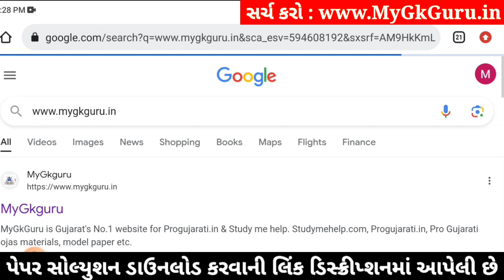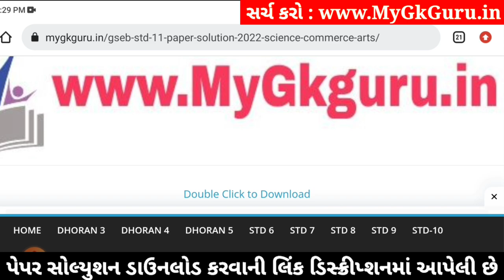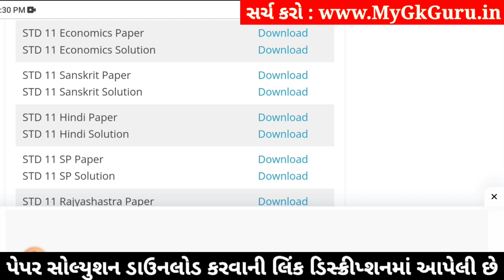std 11 economics ekam kasoti 2024 january, std 11 economics ekam kasoti paper 2024 january, 11th eco